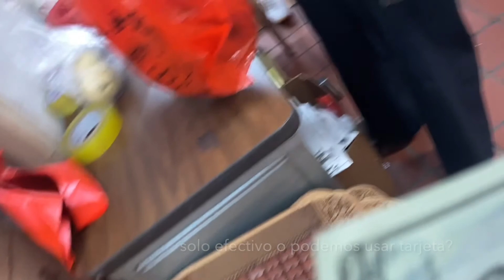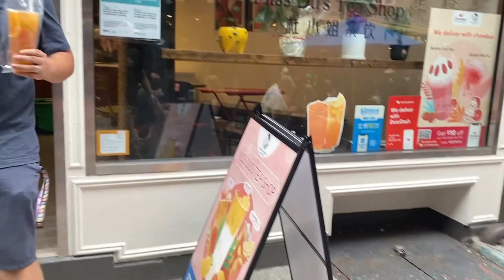ChinaTown | visitando el barrio Chino de Manhattan | NYC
Visitando el barrio chino de Manhattan, tantos años aqui y no lo conocia :)